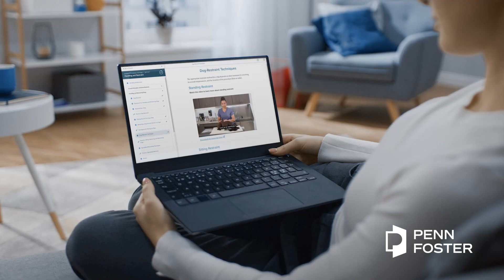Explore Online Veterinary Programs | Penn Foster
From training as a pet groomer to earning your Veterinary Technician Associate Degree, Penn Foster offers a range of accredited online veterinary programs to help you train for the in-demand career that’s right for you.